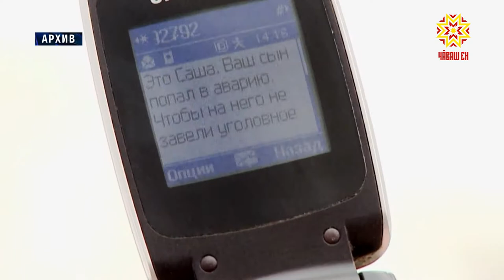Эффективные методы борьбы с бесконтактным хищением денег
Эффективные методы борьбы с бесконтактным хищением денег должны найти органы власти. Противодействие мошенникам — одна из главных тем координационного совещания по обеспечению правопорядка в Чувашии. Подробности у Дмитрия Ковалёва.